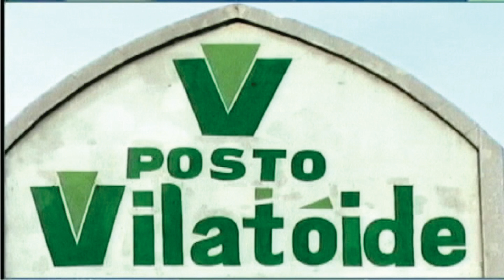Baião de 2 2014 p049